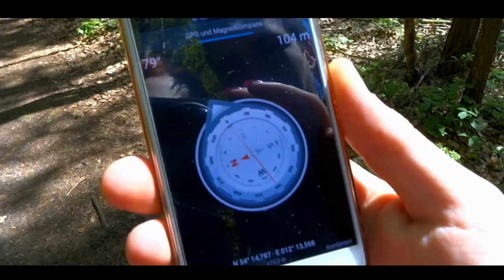Noch NIE gesehen 😍 einer der schönsten Caches / Geocaching VLOG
UNSER EQUIPMENT :

○Unser Bearbeitungsprogramm: Magix Video Deluxe , Filmora

Falls Du Fragen über die Musik, den Standort der Dosen oder falls du mit uns zusammen Cachen möchtest, schreibe uns gerne über eine private Nachricht.

In love
K&L